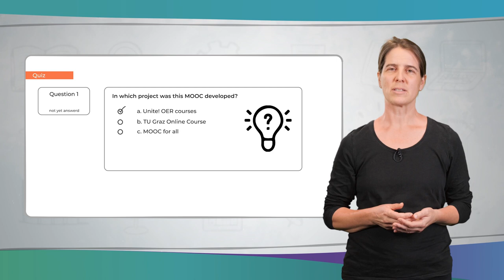Witamy na internetowym kursie OZE | iMooX.at